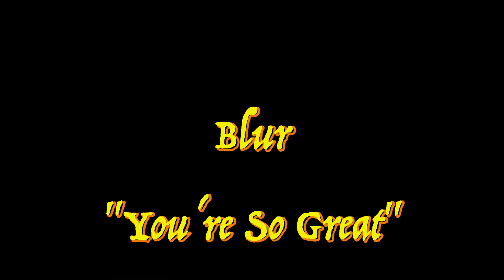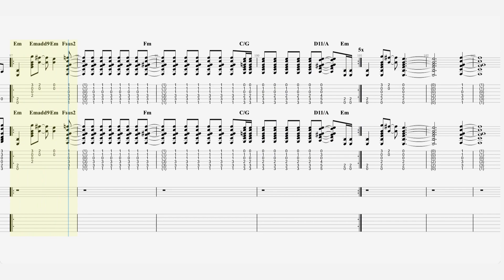Blur - “You're So Great” - Guitar Tab ♬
Blur - You're So Great